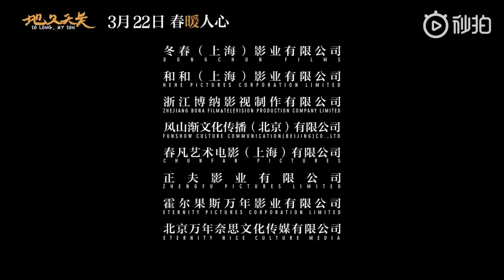【TFBOYS王源 Roy】《地久天长》终极版预告 3月22日相约《地久天长》感受时代，家庭与爱【KarRoy凯源频道】